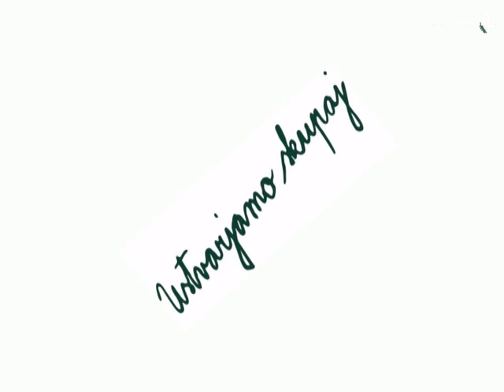SGTŠ Izola 50 let (photo slide 2011)